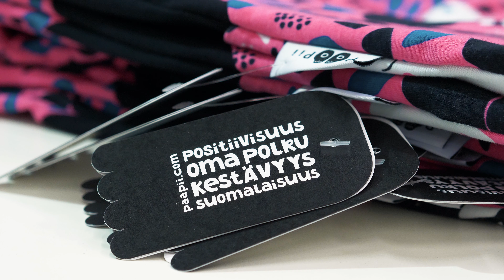PaaPii Designin vaatteet valmistetaan Suomessa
PaaPiin Designin vaatteet suunnitellaan ja valmistetaan PaaPiin omassa ompelimossa Kokkolassa.